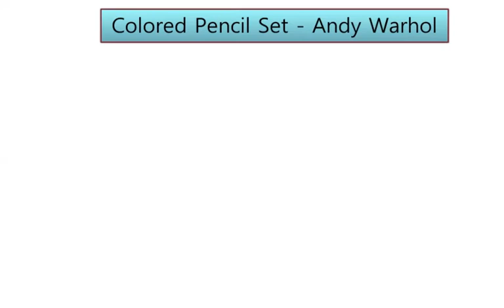Colored Pencil Set Andy Warhol | Organiser World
Andy's cultural legacy lives on through his artworks and the works of The Andy Warhol Foundation

8 Coloured Pencils

Purple
Sky Blue
Red
Pink
Yellow
Orange
Lime
Navy